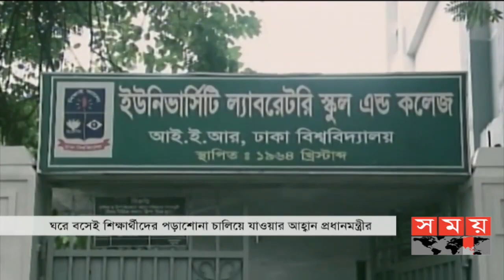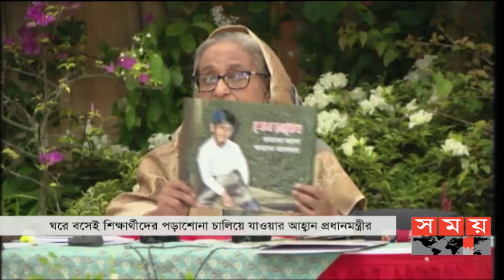সময় সংবাদ | রাত ১১টা | ১৮ অক্টোবর ২০২০ | Somoy tv bulletin 11pm